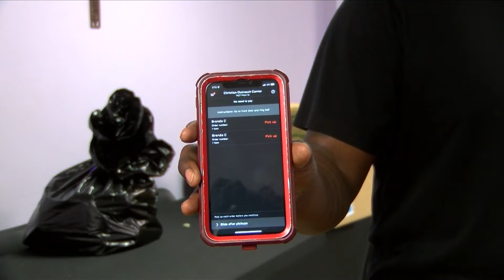The Christian Outreach Center is teaming up with DoorDash and Councilman Daryl Hurst to help with fo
Food insecurity is still an issue in the Capitol Area. One organization is trying to close the gap, by teaming up with DoorDash, to deliver healthy foods, to people's doors.